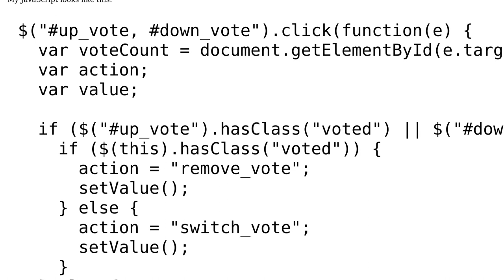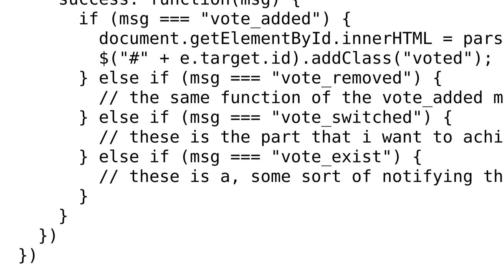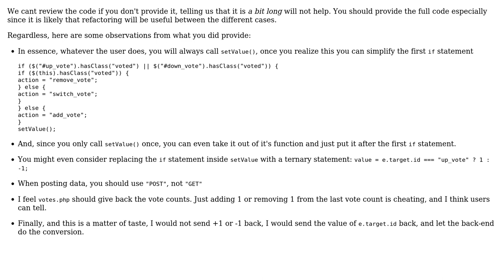Code Review: Vote-switching optimization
With thanks & praise to God, and with thanks to the many people who have made this project possible! | Content (except music & images) licensed under CC BY-SA | Music | Images & others | With thanks to user Zange-chan user konijn user Jamal and the Stack Exchange Network Trademarks are property of their respective owners. You are responsible for your own actions.